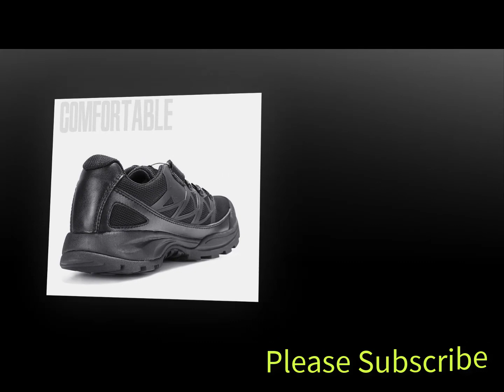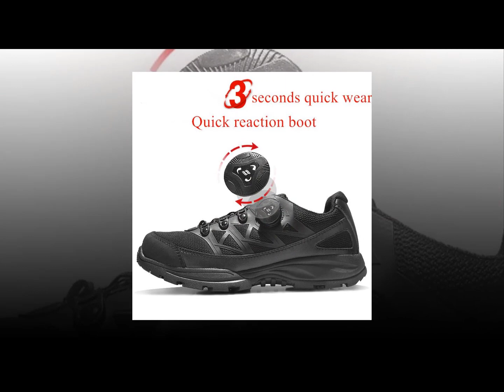Best Training Military Shoes Reviews 2022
1.Non-slip Sports Shoes

2.Hunting Antiskid Hiking Shoes

3. Training Non-slip Sports Shoes

4.Training Military Shoes

5.Reaction Sports Shoes

Training Military Shoes for men,bates military shoes,Training Military Shoes for women,women's military shoes,Training Military Shoes for sale,military surplus shoesade in usa,military shoes oxfords,